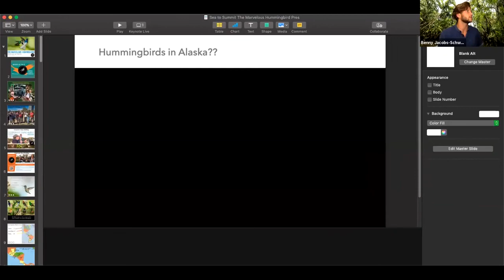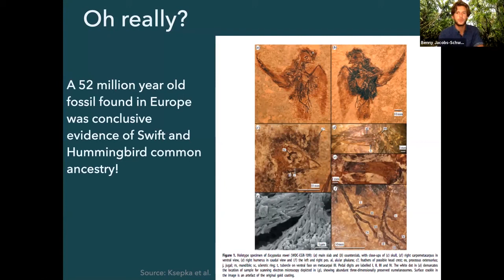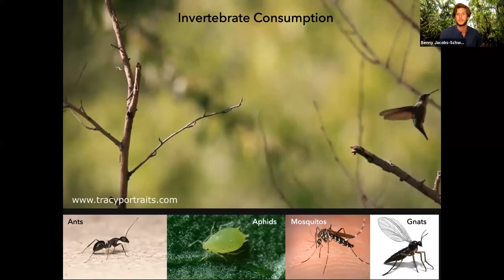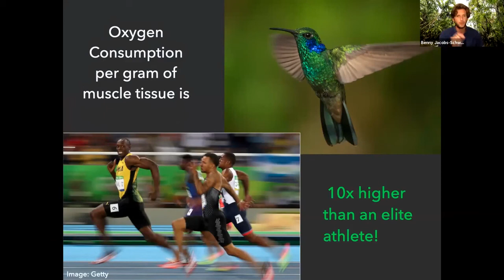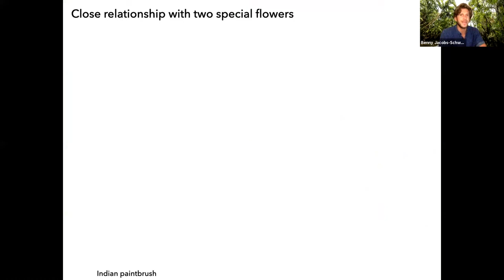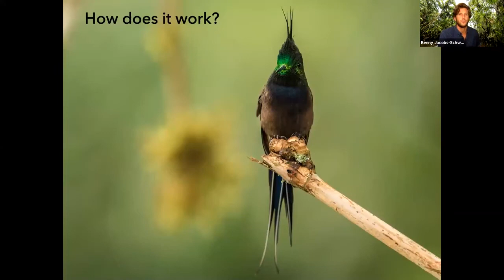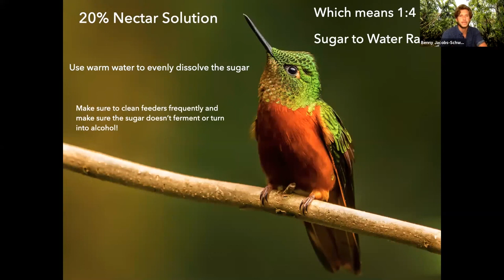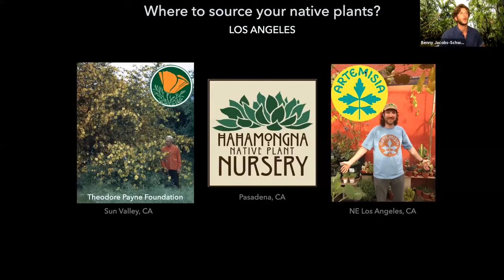From Sea to Summit The Marvelous Hummingbird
SBAS's October 2020 program presented by Benjamin Jacobs-Schwartz. This was our first Zoom presented program. This video was edited to remove proprietary video clips.